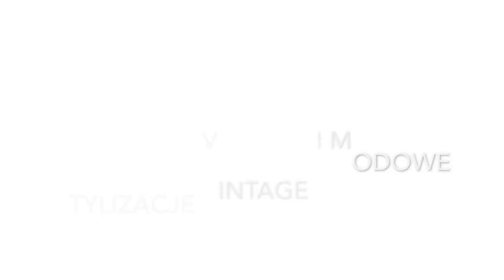Vlog przedświąteczny- Wielkanocny klimacik, natura się budzi, czystka w szafie! Jak zdrowo schudnąć?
Vlog o rzeczach z odzysku i ciuszkach z second handu. Tym razem zapraszam Was na vlog z dekoracjami na święta i strojeniem domu, moje starania by zdrowo się odżywiać oraz wiosenne porządki w mojej szafie - czy coś mi zostało???

Sylk_me Insta